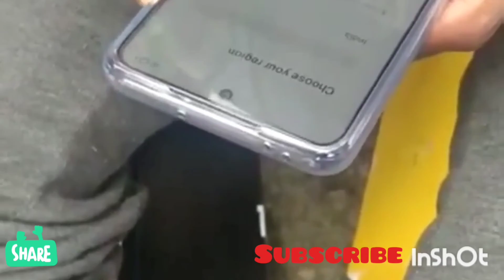POCO X3 PRO Unboxing.